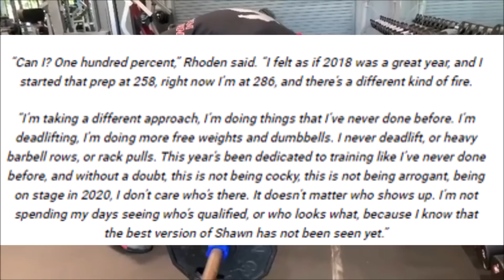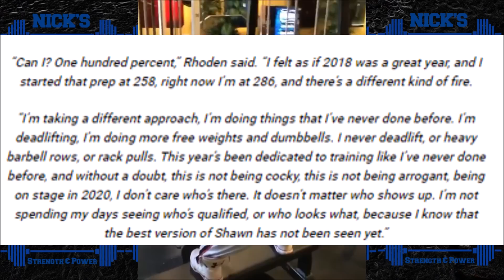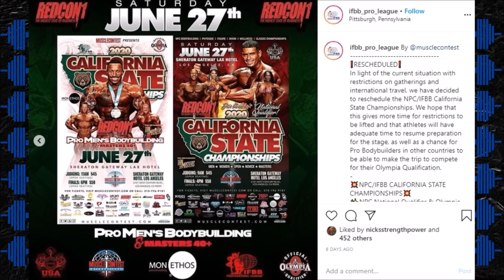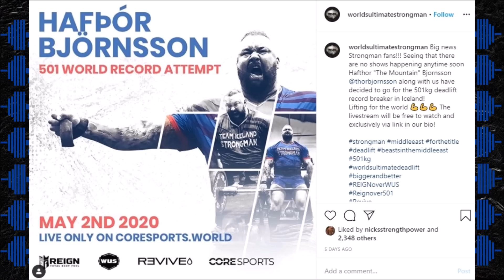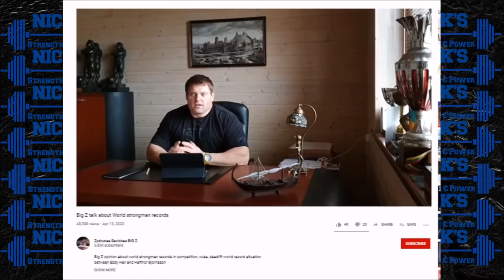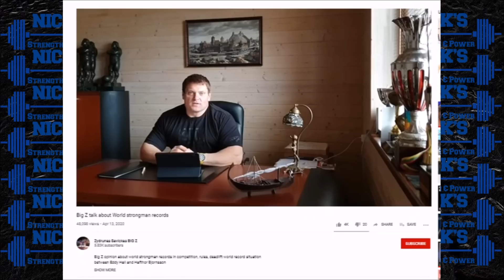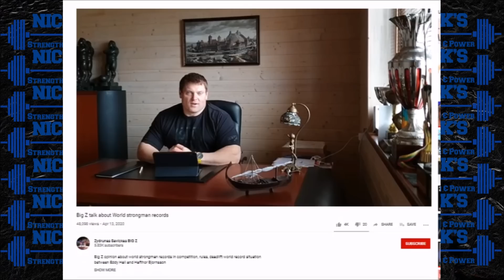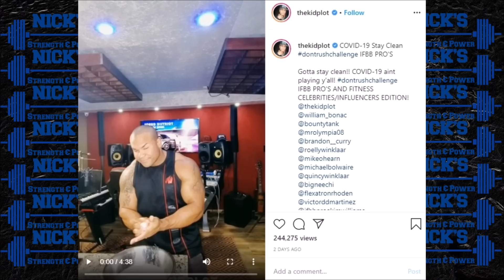Shawn Rhoden Talks 2020 Comeback + Strongman World Reacts to Thor VS Eddie + Don't Rush Challenge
TIMESTAMPS BELOW:
Shawn Rhoden Comeback- 0:25
Cali Pro ReScheduled for June- 4:30
Strongmen React to Thor VS Eddie- 6:55
Don't Rush Challenge-  13:21

-Facebook- Nick's Strength and Power